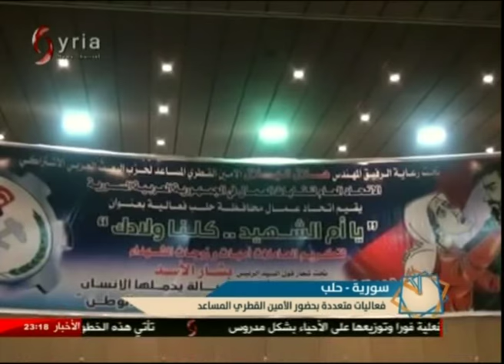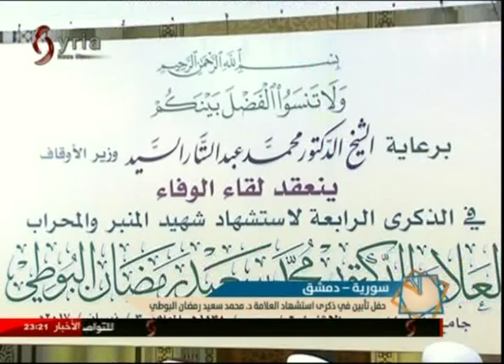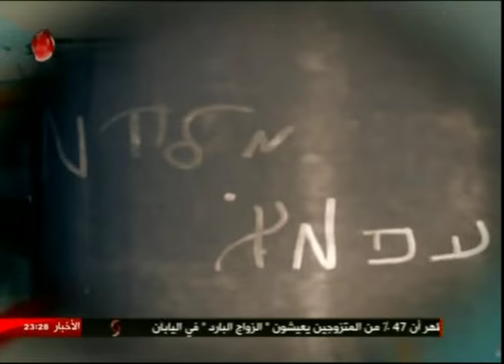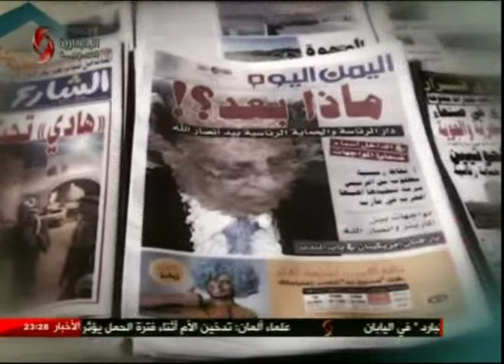الساعة الأخيرة 4/4/2017 صفوان علي